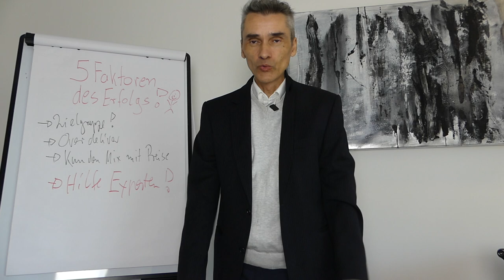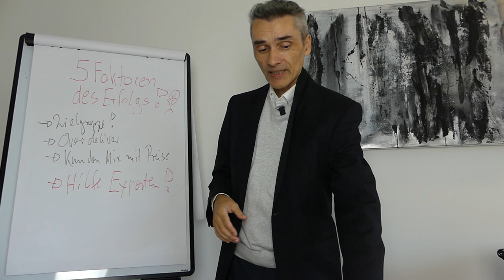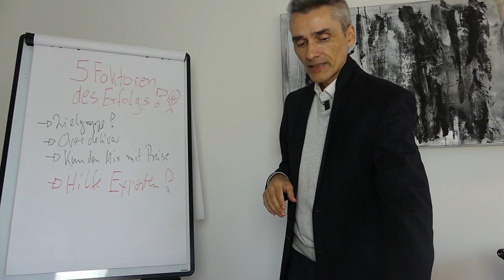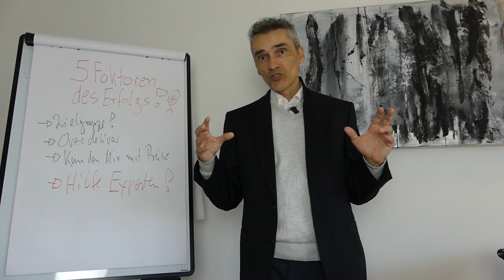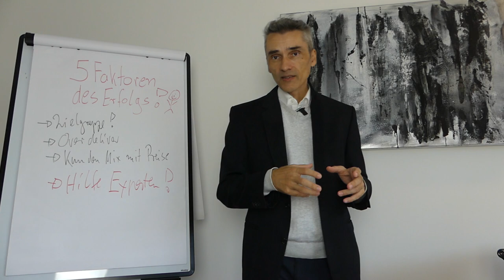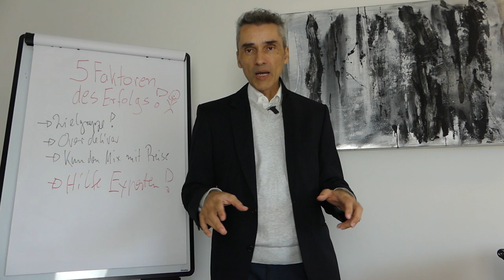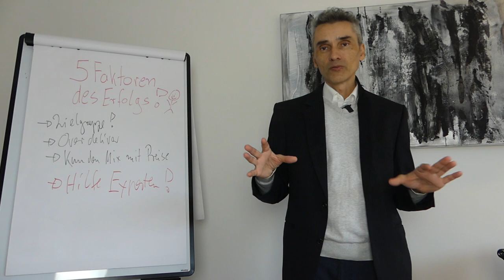Positionierung als IT-Freelancer im Markt: Zielgruppe definieren und Marktfeedback sammeln.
Aktionsplan Teil 2
1. Akquise / Direktvertrieb, Direktmarketing
30 bis 50 Erstgespräch durchführen um Kundennähe
2. Positionierung / Zielgruppe
Darstellung / Wahrnehmung
Sammelst Marktfeedback - POC
3.  Zielsetzung Aufbau einer ersten Mini-Pipeline
 Methoden und Taktiken der Entfremdung

Happy Hunting!